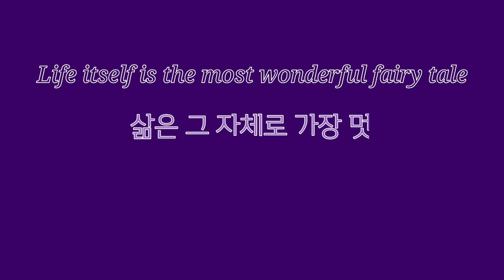INFP : 인어공주의 작가 안데르센에 관하여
나의 인어공주는 이렇지 않아 3탄 | 인프피라디오씨 69회
오늘은 인어공주의 원작자, 인프피유형의 작가 [안데르센]을 이야기합니다.